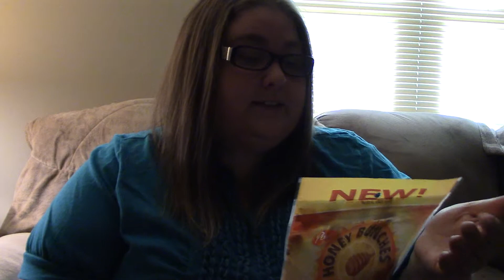Twofer Tuesday: My two favorite DT products right now!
A review of two of my favorite Dollar Tree Products currently!